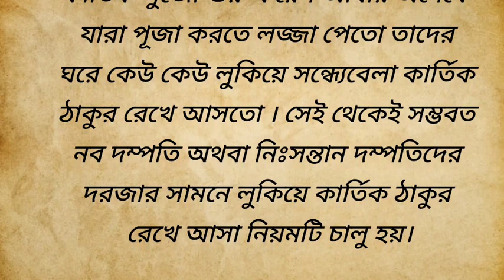কেন কার্তিক ঠাকুর বাড়ির দরজায় রেখে আসা হয়|| জানুন এই গল্পের মাধ্যমে||bengali storytelling